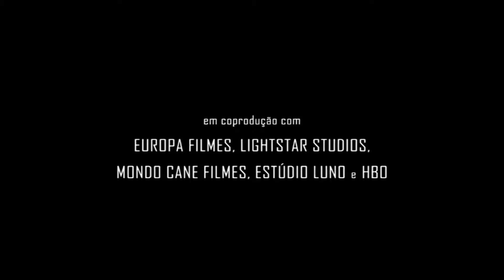Sessão de Cinema - E28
Confira nessa edição os filmes: "Isolados", "Boa Sorte" e "Uma História de Amor e Fúria".